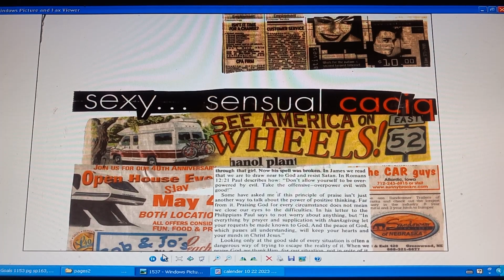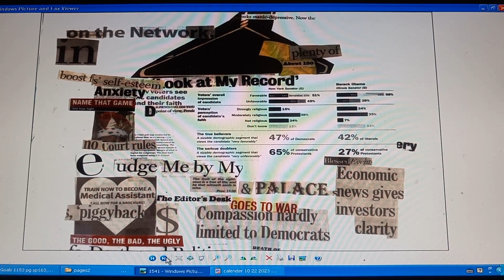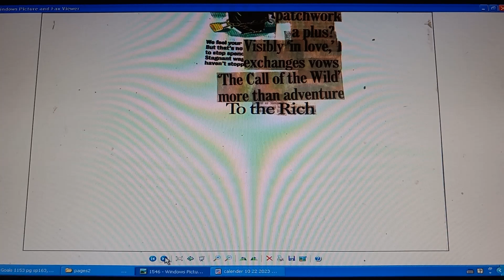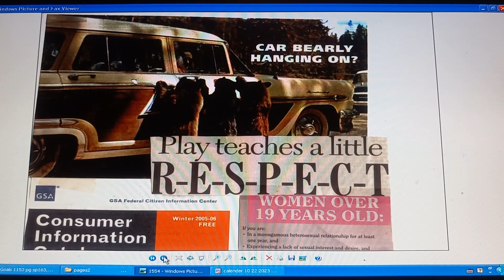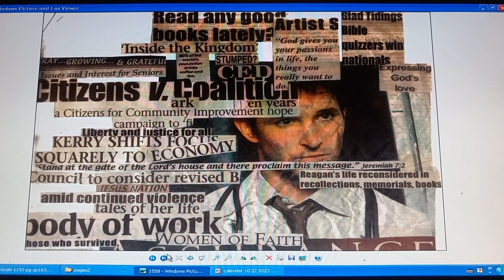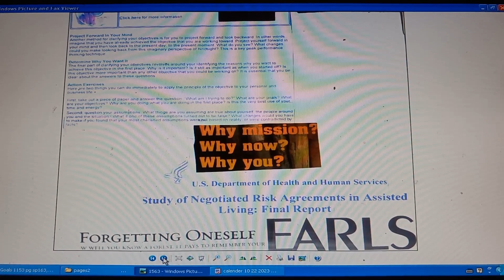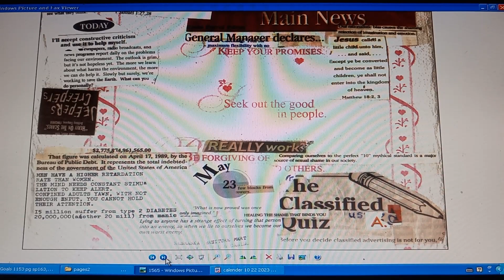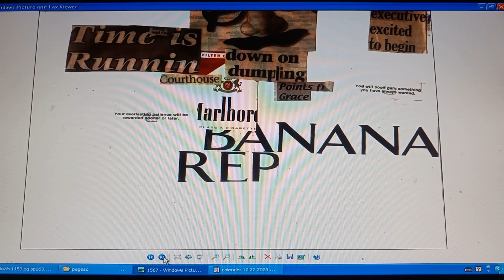The Gift Pg 1537- 1567 reading words from index